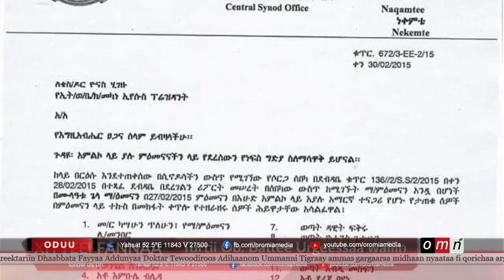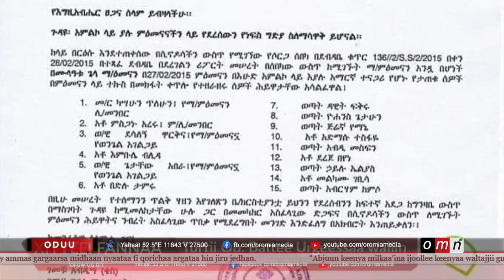OMN Dhibdeen siyaasaa qawween furamu hin jiru jedhu Qondaalli ABO Obb Battee Urgeessaa (Nov 11,2022)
* Dhibdeen siyaasaa Oromiyaa qawween furamu hin jiru jedhan Qondaalli olaanaan ABO Obbo Battee Urgeessaa.